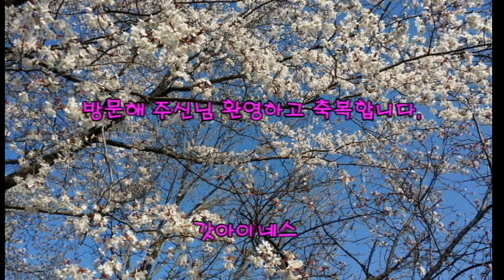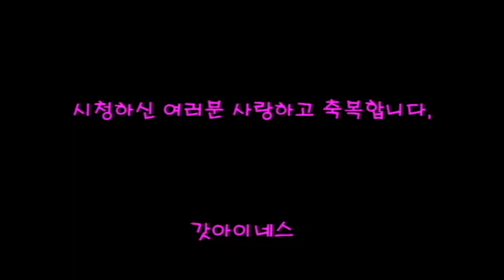갓아이네스 내려보고 올려보고 벚꽃 하나#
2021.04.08. 회사내 옥상에서 정원을 내려보다 만개한 벗꽃을 가슴에 담습니다. 문뜩  벗나무 아래에서 올려보는 경관은 어떨까 궁금하여 그 아래를 찾아가 하늘을 우러러 보며 노트 3로 영상을 담고 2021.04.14.편집하여 공개합니다.

위에서 보시는 이 계시니 우리는 그 분께 올려보며 화답하는 삶을 살아야지.
 갓아이네스 채널을 사랑해주시며 응원해주시는 모든분들 가정에 은혜와 평강이 가득하시기를 기도합니다. 샬롬🔊🔊🔊